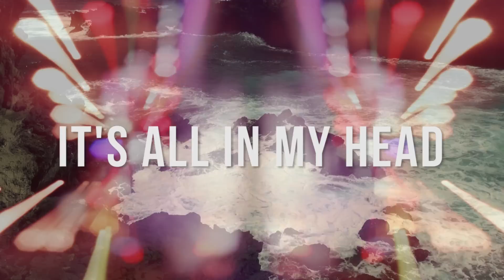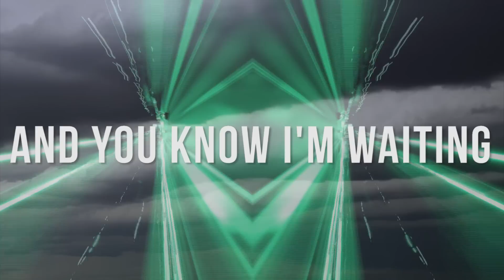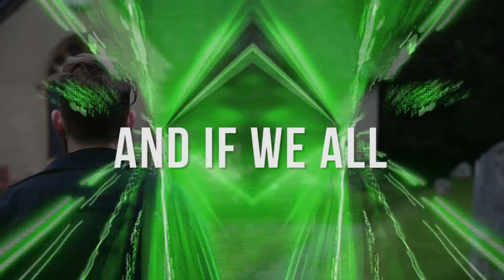Pandora Fox - Survive (Official Music Video)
Official video for Pandora Fox - Survive

Recorded & Produced at Fort Badger Studios
Mixed & Mastered by Chris Coulter (Decimal Studios)